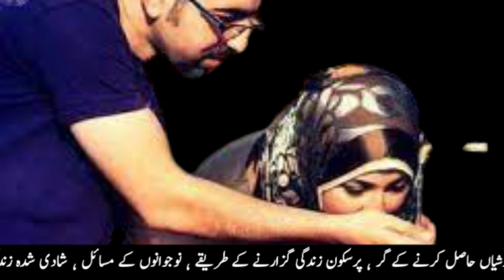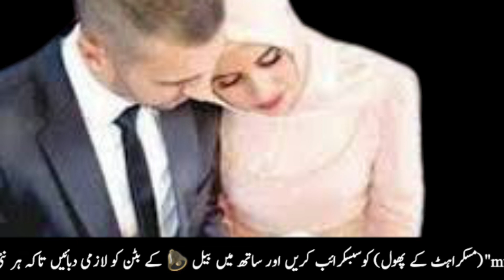Relationship Quotes | Husband Wife Quotes | Inspirational Quotes About Life | Motivational Quotes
Welcome to our Muskurahat Ke Phool   ( مسکراہٹ کے پھول  )  YouTube channel

About this video and Content cover

This video will tell you About : , urdu quotes about husband wife relation & heart touching inspirational quotes,
 If you want to understand : powerful motivational quotes & Inspirational Quotes In Urdu,
Then this video for you

1. husband wife quotes in hindi
2. heart touching inspiring quotes
3. heart touching quotes of husband wife
4. husband wife relationship quotes
5. husband wife quotes in urdu
6. urdu quotes about husband wife

this channel ( Muskurahat Ke Phool ) is about  Life-Changing Videos. & Psychological problem-solving videos
much more

This YouTube channel created for public help After listening to this motivational videos you can change your life You will learn
How to become successful in life How to make life happy How to get happiness’
How to train children’ how to live a happy life wife and husband How the husband and wife make their life successful
 ‘How to choose a career How to build a  career’ And How to Motivate others

I think each of use Has moments in life when everything goes wrong.

 My objective is to give people a beam of light in the darkness, How to live to progress, to grow. We will help you to know about your personality  Remember Self Transformation Takes Time!

 Please watch and add these videos As the value in your life and Be motivated